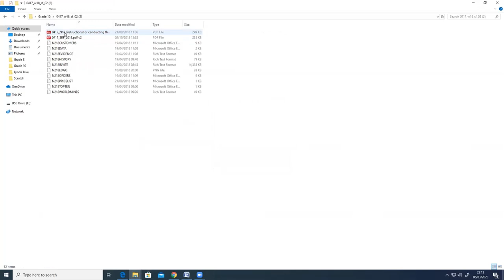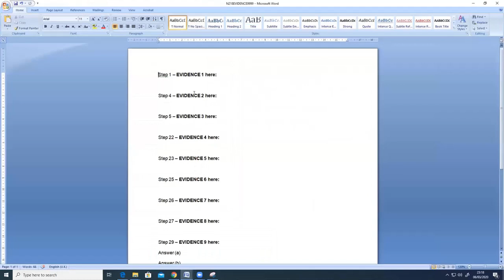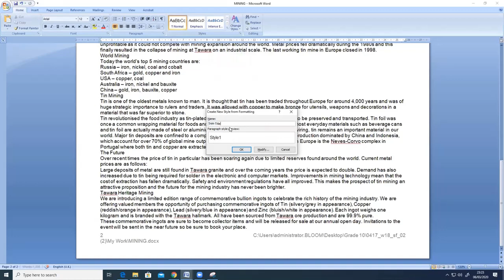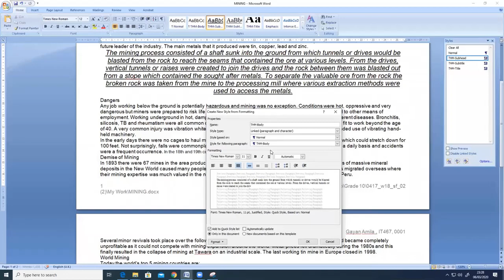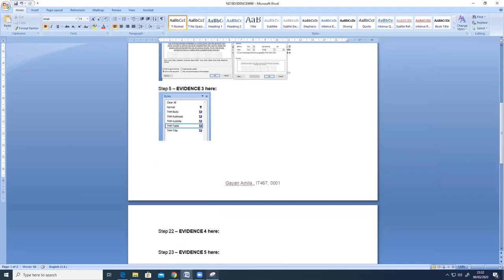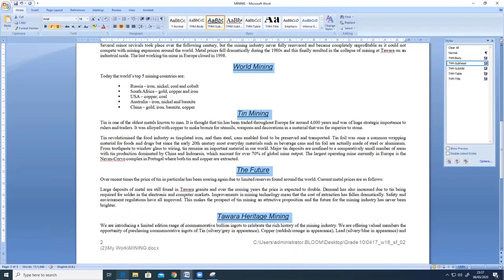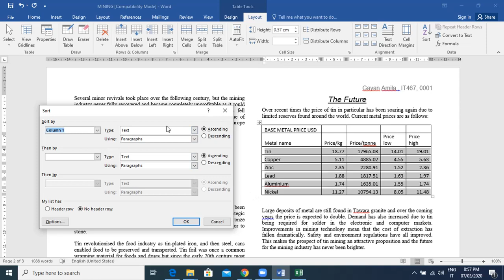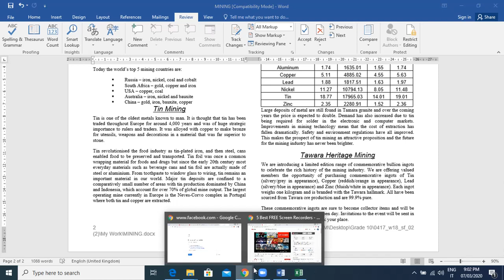IGCSE ICT October/November 2018 Paper 2 Document Production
IGCSE ICT  Document Production